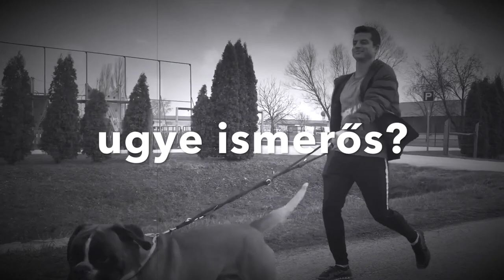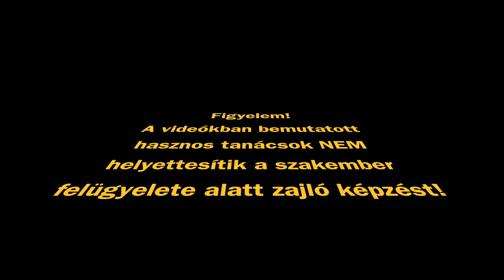Hogyan tanítsd sétálni a kutyád!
Ha neked is őrületbe kerül a kutyád, amikor sétára kerül a sor és azt képzeli magáról, hogy egy profi szánhúzó, akkor nézd meg a videót. Figyelem! A videóban bár hasznos tanácsok hangzanak el, de nem helyettesítik a szakember felügyelete alatt végzett tréninget. Hiszen minden kutya más és más.

Ahony a videóban igértem, elmondom miért ment nekem könnyebbena sétáltatás, mint a kutya gazdájának! A gazdájánál 4 éve azt tapasztalja, hogy megteheti azt a viselkedést, amit a videó elején mutat. Én viszont az első találkozásnál egyértelművé tettem a számára, hogy nálam nem huzhat, és mit várok el tőle.Tehát tölem az első pillanattól kezdve azt tapasztalta, tanulta, hogy megkövetelem a fegyelmet. Ezért nálam fegyelmezett viselkedést mutatott, gazdájánál pedig pont az ellenkezőjét. Ilyen ha nem vagytok előrelátóak és legfőkébb kővetkezetesek!

Figyelem!
A videóban bár hasznos tanácsok hangzanak el, de nem helyettesítik a szakember felügyelete alatt végzett tréninget. Hiszen minden kutya más és más.

Ha segítséget szeretnél kérni tőlem a kutyád tanításához, keresd fel weboldalam, vagy keress meg elérhetőségeimen.

Különleges egyszemélyes podcasteimben is sok hasznos információt árulok el neked a kutyák tanításához.
A Podcastcsatorna elérés:
Mindenkit megtanítok kutyául - Kutya Brancs podcast Nyakas Gáborral